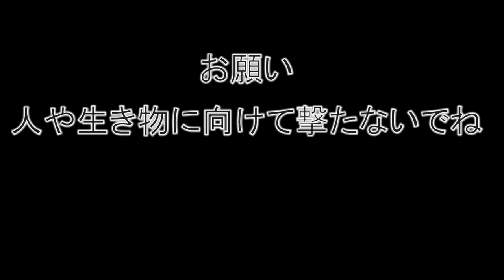【簡単工作】割りばしミニ鉄砲 親子で工作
こどもの日に親子で工作はいかがですか。
割りばし鉄砲は簡単に作れて楽しいですよ。
折り紙で標的を作って親子で競争したり。